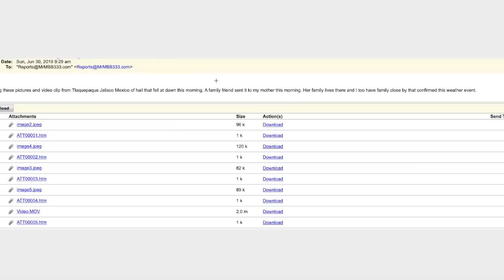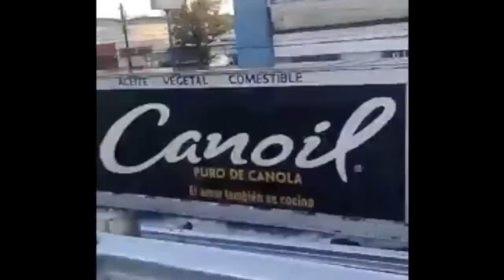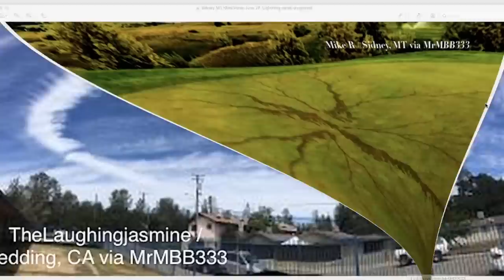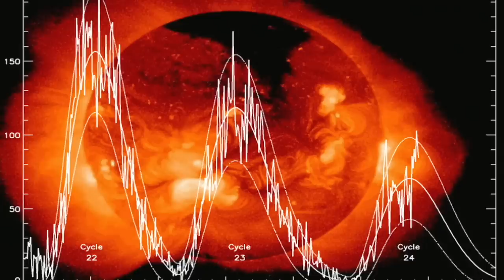Unbelievable Weather Event - 18 Wheel Tractor Trailers STUCK in Hail!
June 30, 2019:          ~ Weather Phenomenon ~ / 3ft of Hail in Tlaquepaque, Jalisco Mexico. NW of Mexico City.

Thank you Ruth A, MrMBB333.

GOES 16
Google Earth

                                        MRMBB333
                                        2487 S. Gilbert Rd,